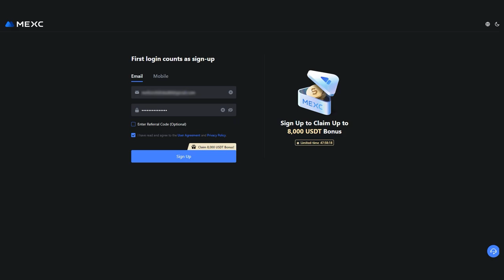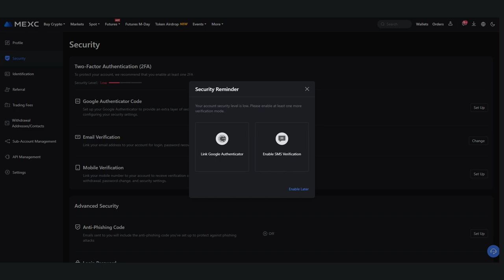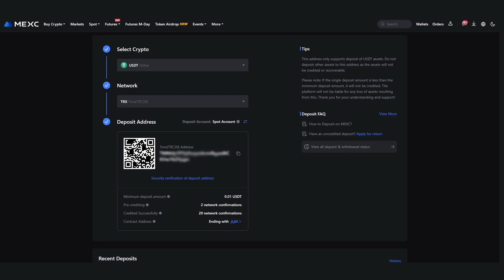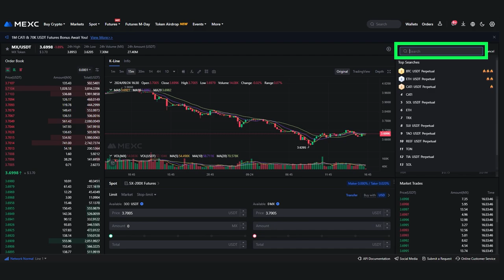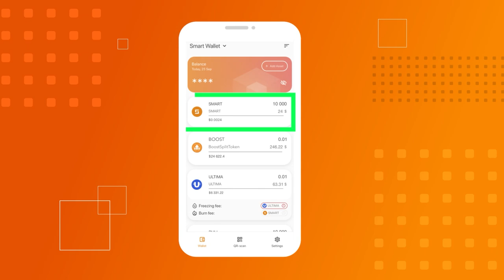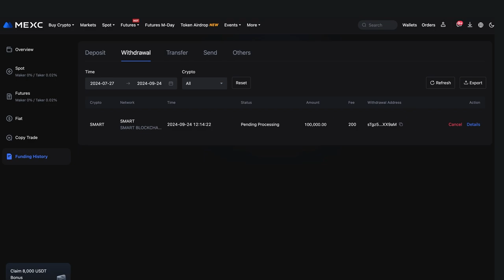Cómo adquirir el coin SMART en MEXC: registro, KYC y compra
En esta guía, le mostramos detalladamente el proceso de compra del coin SMART en la plataforma de intercambio de criptomonedas MEXC. SMART es esencial para el funcionamiento de su billetera.

Para ello, debe seguir 5 pasos:
☑️ Registrarse en la plataforma MEXC
☑️ Configurar Google Authenticator
☑️ Recargar el saldo en la plataforma
☑️ Comprar SMART
☑️ Transferir SMART a la billetera SMART Wallet